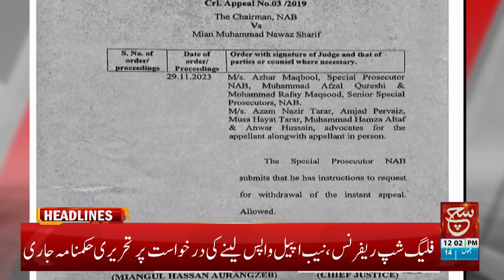Flagship reference | Such News Headlines 12 PM | 02 December 2023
فلیگ شپ ریفرنس

Tabdeeli
Such Savera
Such Baat
Siyasat Aur Such
TalkShow
Aaj Ka Such
Bottom Line
Seerat-ul-Anbiya
Chalein Dekhte Hain
Play Field
Such News: Android Apps:
Such News iOS App: